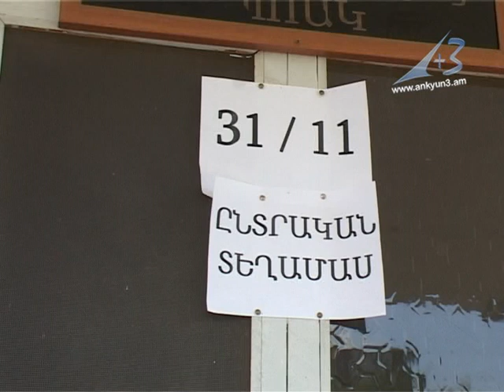«Ընտրության ընթացքը խաղաղ է, ընտրողների հոսքը՝ աննախադեպ ակտիվ». 31/11 ՏԸՀ նախագահ